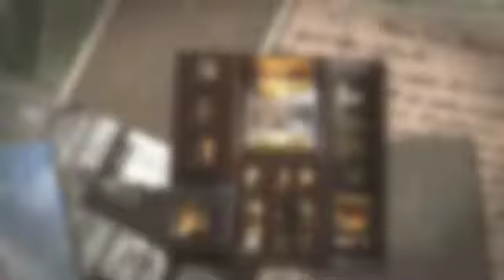Bungalow on Mercer Condos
Bungalow on Mercer Condos by Kalovida Canada Inc is a new condo project and is currently in pre-construction. The project is located at 24 Mercer Street in Toronto. Pics, Floor Plans and Price List Available Here.